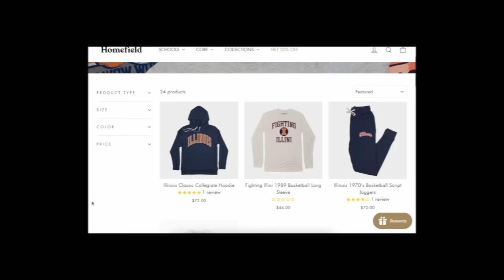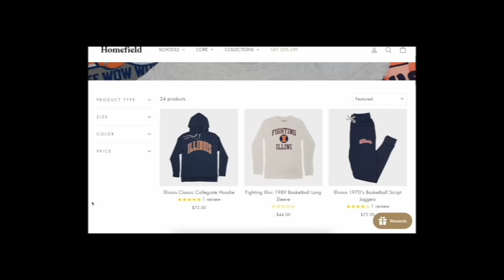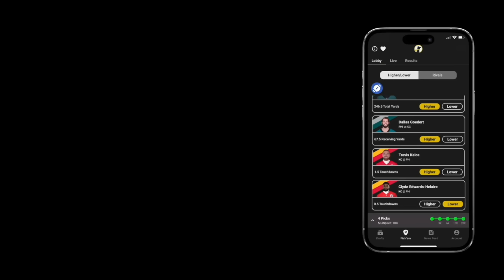Mike LaTulip's FAU review, Tennessee preview | Illini Inquirer Podcast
Illini Inquirer basketball analyst Mike LaTulip joins Jeremy Werner to break down Illinois basketball's win over No. 11 FAU and previews Saturday's game at No. 17 Tennessee. LaTulip discusses what led to Marcus Domask's career night and what the SIU transfer's emergence does for Illini star Terrence Shannon Jr. LaTulup also breaks down the impact of Coleman Hawkins' return, Justin Harmon settling in and Dain Dainja's role. LaTulip then looks ahead to Saturday's matchup at No. 17 Tennessee and breaks down the latest in the Big Ten, including Wisconsin's impressive run.

Go VIP for just $1 at Illini Inquirer